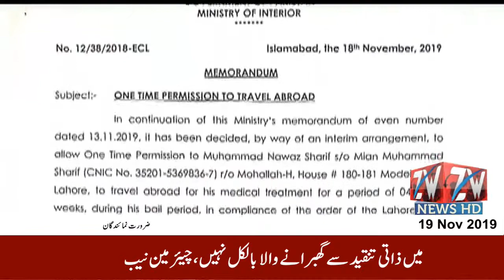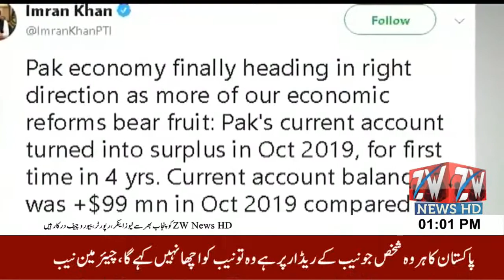ZW News HD Headlines 01:00 PM , 19-11-2019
News Anchor : Sibtain Mehdi